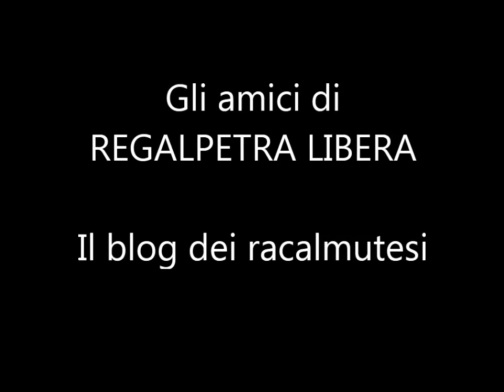Racalmuto DUELLO (Messana - Borsellino) candidati a sindaco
Comizi a confronto del 18 maggio 2014. Campagna elettorale per l'elezione del sindaco e dei consiglieri del comune di Racalmuto.